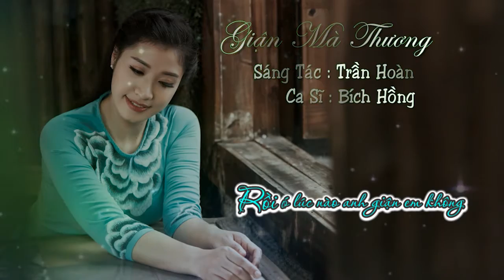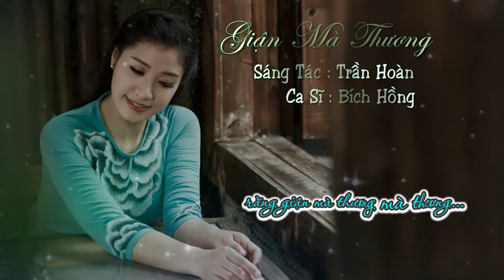Giận Mà Thương - Bích Hồng | MV Lyric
Ca Sĩ : Bích Hồng